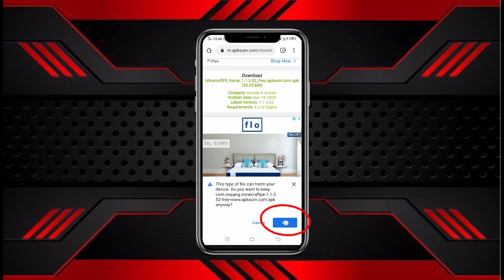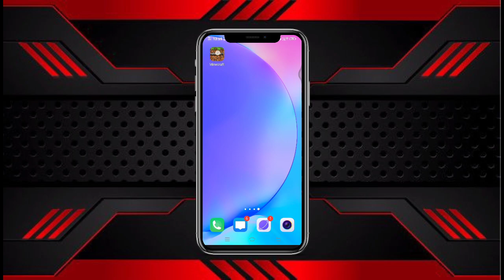HOW TO DOWNLOAD MINECRAFT POCKET EDITION | BEDROCK EDITION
IN THIS VIDEO WE WILL RESUME HIW TO DOWNLOAD MINECRAFT GAME

HOW TO HACK MINECRAFT BEDROCK .